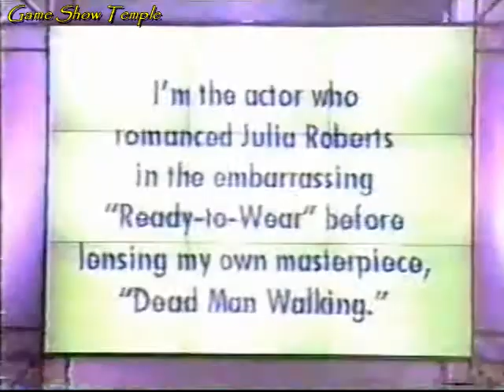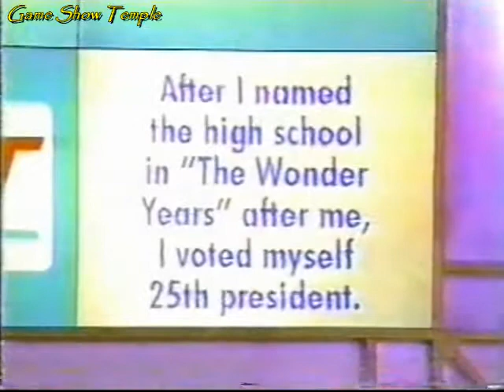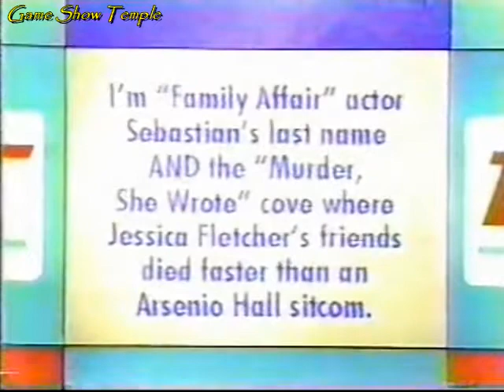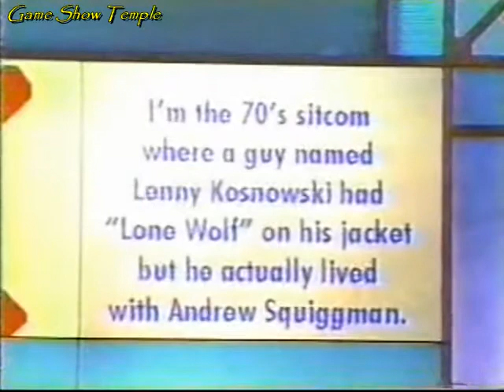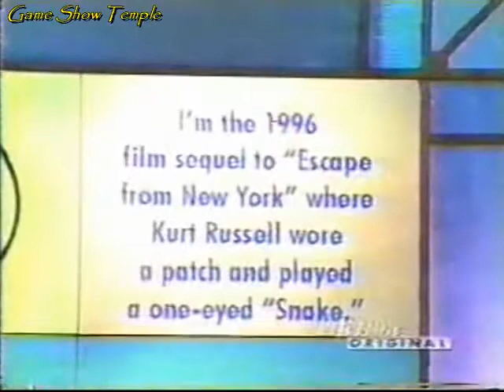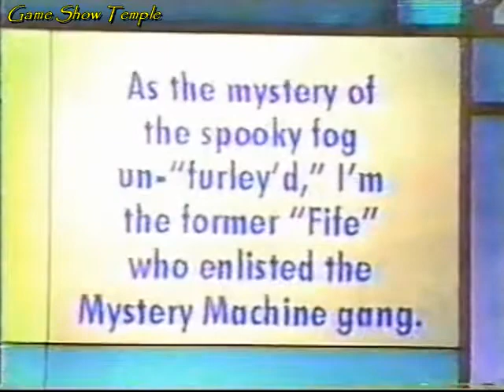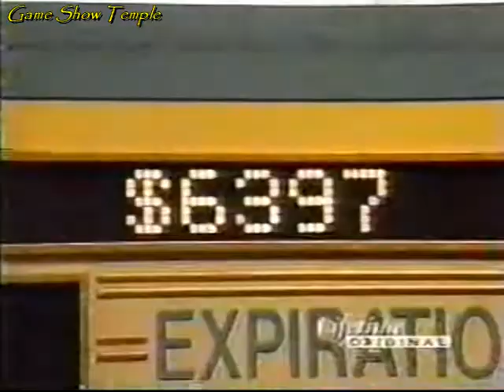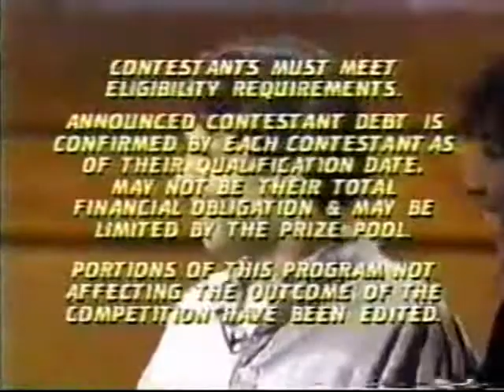Debt | Paul/Dena/Geoff (Jun. 9th, 1997)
On this June 9th, 1997 episode of Debt with Wink Martindale, today's three big spenders are Paul, Dena and Geoff. Paul is in the hole due to bad career decisions, Dena because she bought a lot of furniture on her credit card, and Geoff because he bought a really expensive computer. Only one of these three players will go on to have a chance to have the show wipe out all their negatives, while the others receive a tidy little consolation prize to try and get them on the right path. And always remember, try to be as precise with your answers